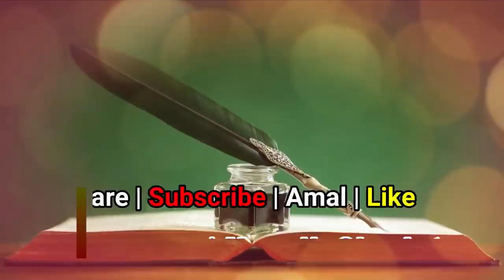Kya Aurat Ko Uncha Juda Bandhna Haram Hai | Kya Juda Bandhna Wali Jahannam Me Jayegi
(NEWS & Update) 📰 📅⏰
Aane Wali Videos & Live Timing Dekhen
aurat ko juda bandhna haram hai
aurat ko pub numa juda bandhna kaisa
sikander warsi about juda
kya sar se uncha juda bandhna mana hai
kya juda bandhne hadis me mana hai
kya juda bandh kar namaz hogi
kya uncha juda bandhne wali jannat me nahi jayegi
sar se uncha juda wali aurat jannat ki khushbu nahi sungegi
unke sar oonth ki kohan honge,
Jo Aaurat Baalo Main Juda Bandhe Wo Jahannami Kyun
re: Jannth ki kushbo bi nhi mileagi, Enn Aurthu ko
क्या औरत को सर से ऊँचा जुड़ा बांधना हराम है
जुड़ा बांधने वाली औरत जहन्नम में क्यों जाएगी
क्या सर में ऊँचा जुड़ा बांधने वाली औरत जन्नत की ख़ुशी नहीं सूंघेगी
क्या सिर में औरत को ऊँचा जुड़ा बांधना माना है
इस्लाम और शरीअत में औरत को बाल का जुड़ा बनाना कैसा जुड़े बांध कर नमाज़ पढ़ना कैसा